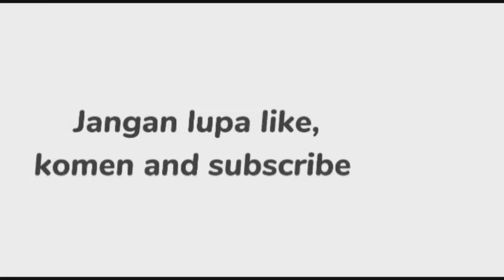HUT TNI KE 78 DI SEMANTOK NGANJUK JAWA TIMUR 2023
Grup MJC kali ini ikut menyemarakkan HUT TNI ke 78 di Nganjuk bersama dengan rombongan Jeep jawa timur lainnya